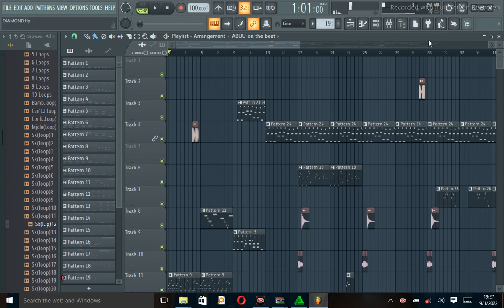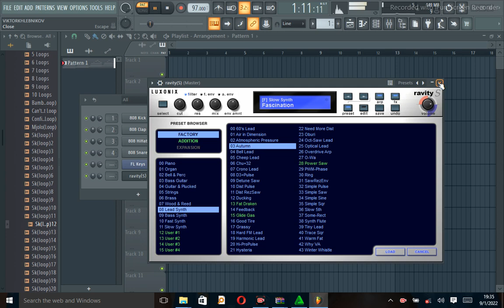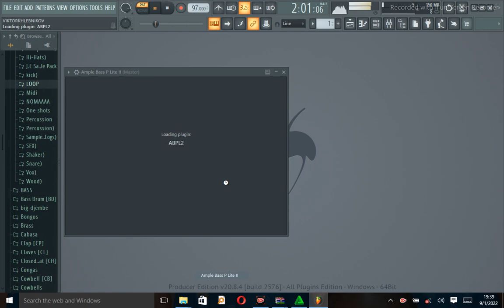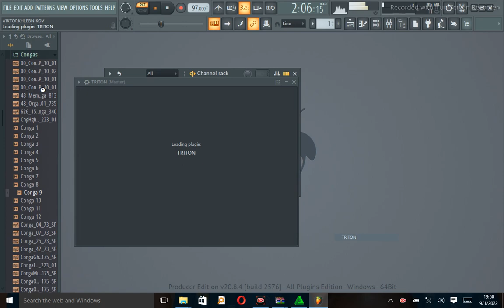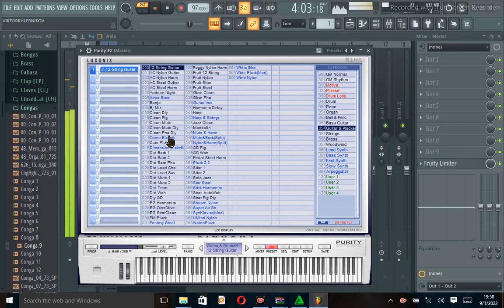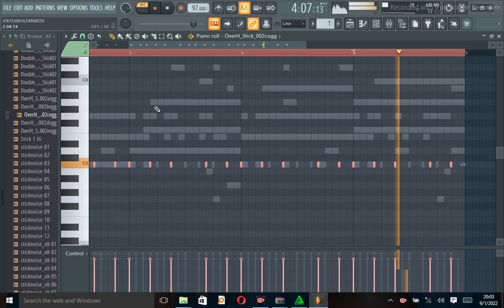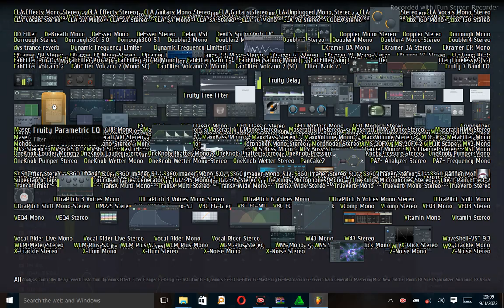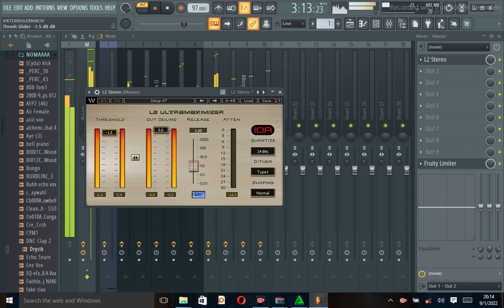JIFUNZE ATUA ZA HAWALI ZA KUTENGENEZA BEAT KWA ANAE ANZA PRODUCER